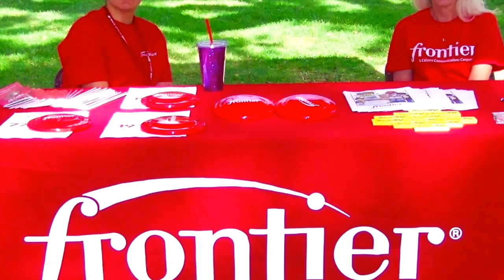Elk Grove Run 4 Hunger 2015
Elk Grove Food Bank Services continues to fight hunger in the south county area with our Eleventh Annual Run 4 Hunger 10K 5K Run/Walk and Kids Run (formerly Run 4 Independence) on June 27, 2015.

Each year families, businesses, organizations, and runners come together to share in this Elk Grove tradition to raise awareness and critical funds for local hunger relief. Your support provides food, clothing, education and a “serving of hope” to over 4,500 individuals each month who turn to EGFBS for help. This year, with food insecurity increasing, the Food Bank expects to serve a record number of men, women and children.

The funds raised at this event will benefit the six programs of the Elk Grove Food Bank Services; 94% of all donated dollars goes directly to programs and services.

In addition, individuals that wish to support HART (Homeless Assistance Resource Team, a nonprofit organization that assists the homeless in Elk Grove toward self-sufficiency and greater independence), may select to have a portion of their proceeds go to HART upon registering.